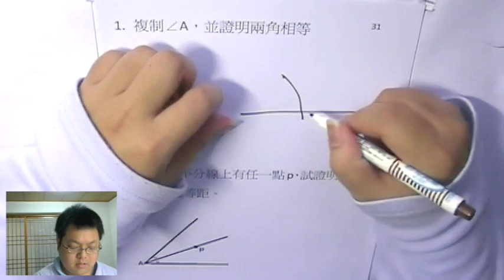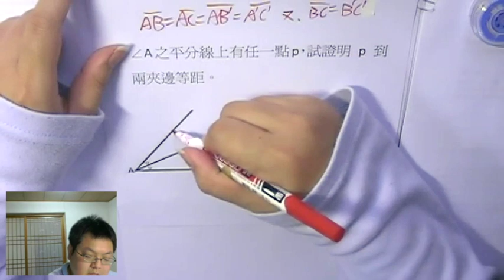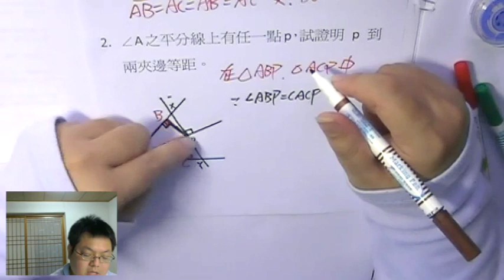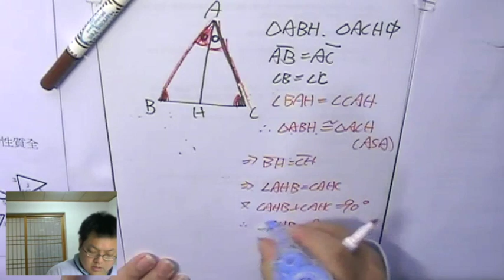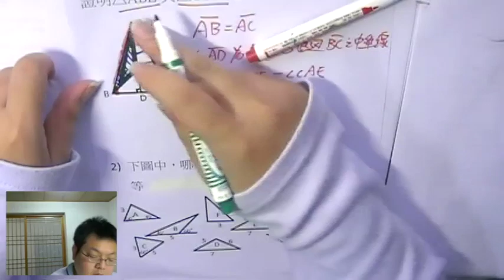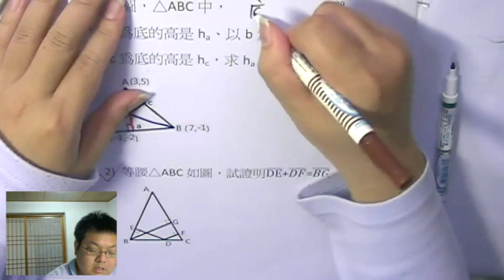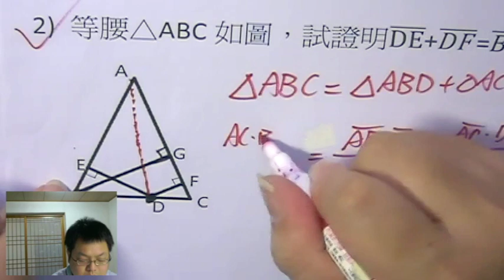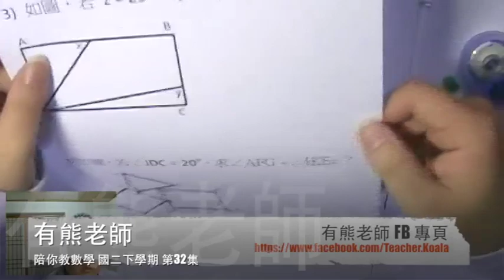【全等證明 新手級示範】有熊老師陪你教數學 國二下第32集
本集：「利用全等，證明"複制角"作圖」、「證明 "角平分線"、"中垂線" 性質」
上集作業詳解：